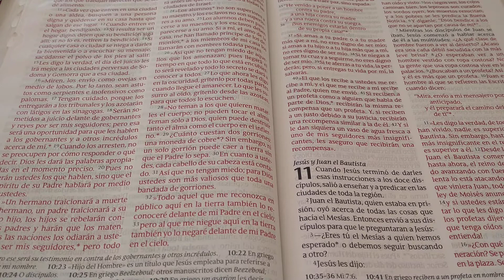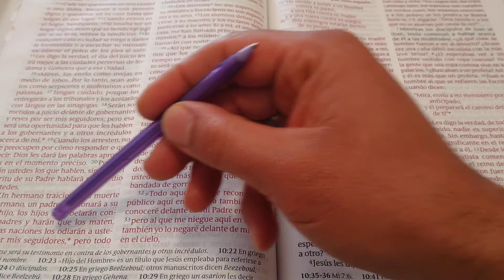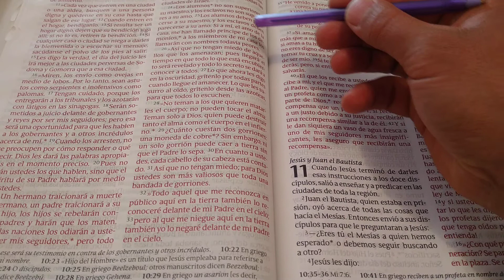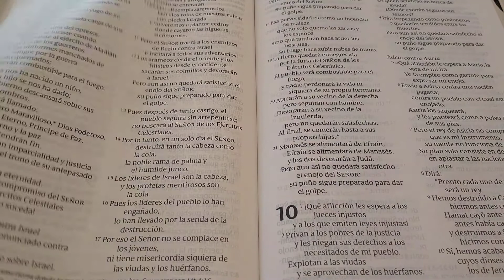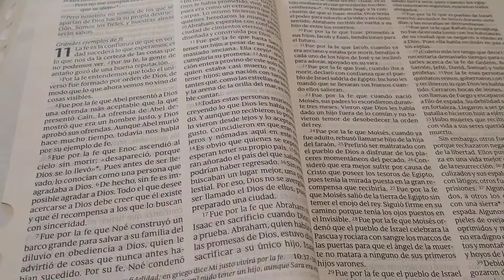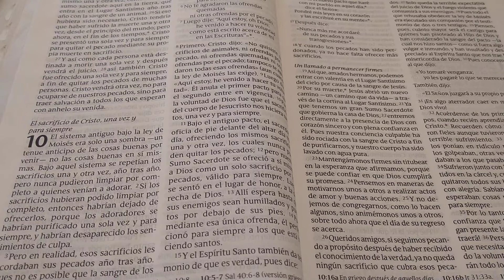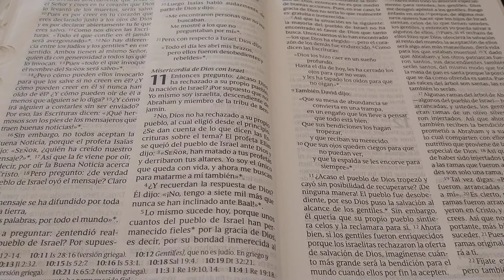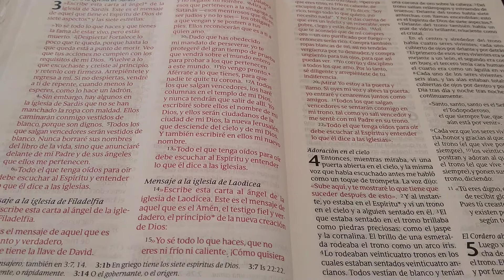El mejor manual de crianza episodio#35 Jesús nombre sobre todo nombre parte 4